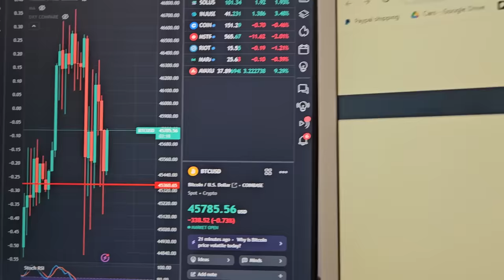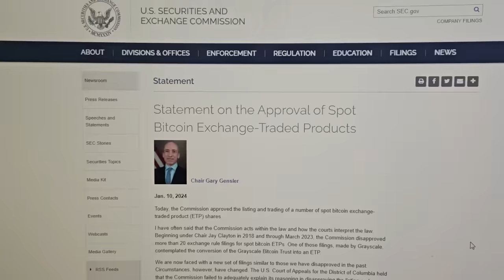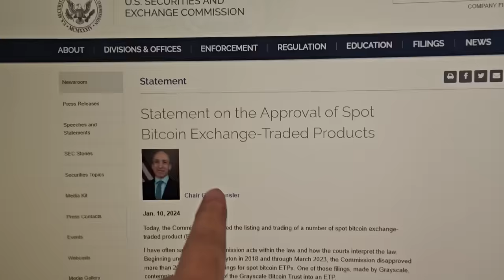Bitcoin ETFs Are APPROVED!!!!!!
Woah we just got approval from Gary Gensler and the SEC for Spot Bitcoin ETFs!!!